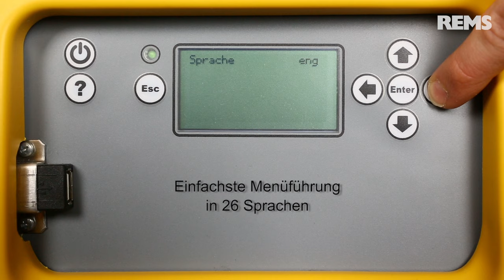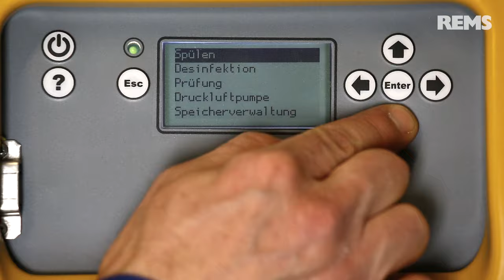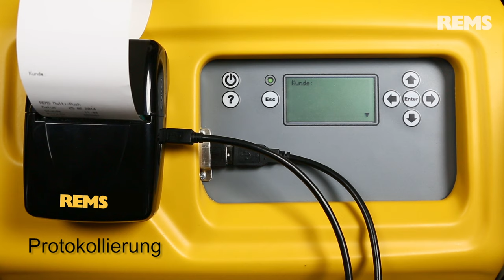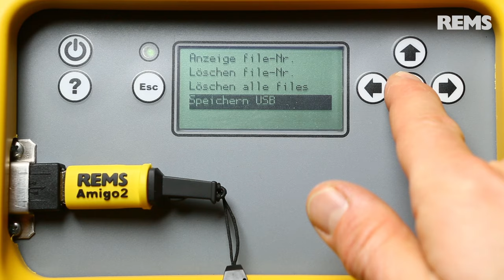REMS Multi-Push (deutsch)